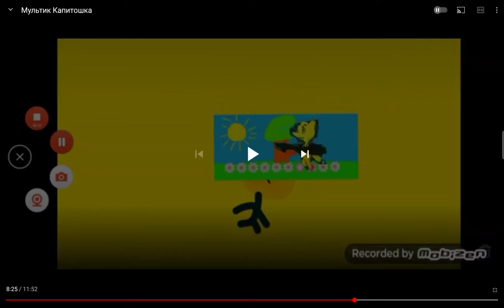8 июня 2021 г.